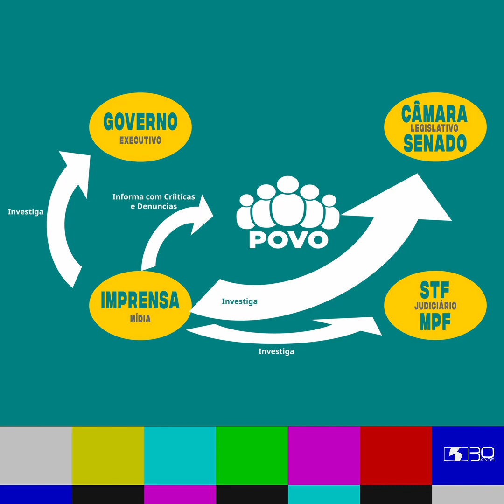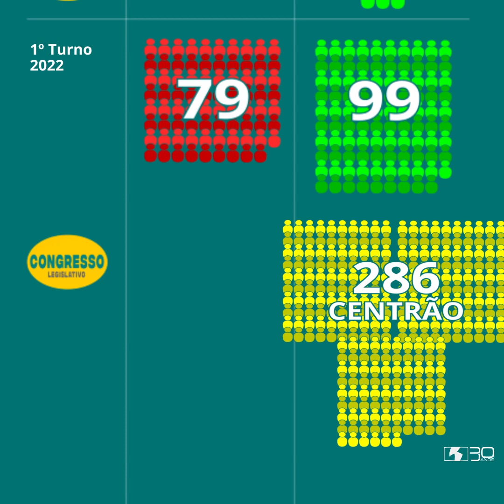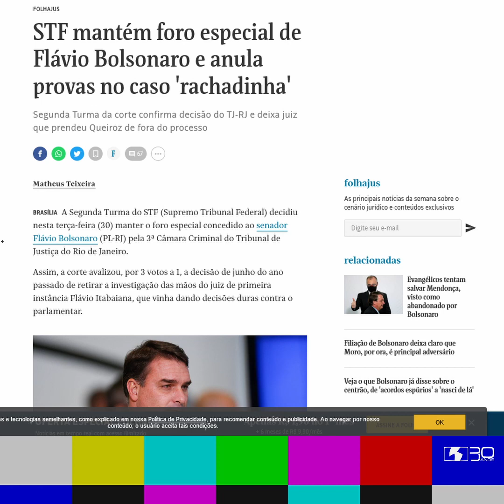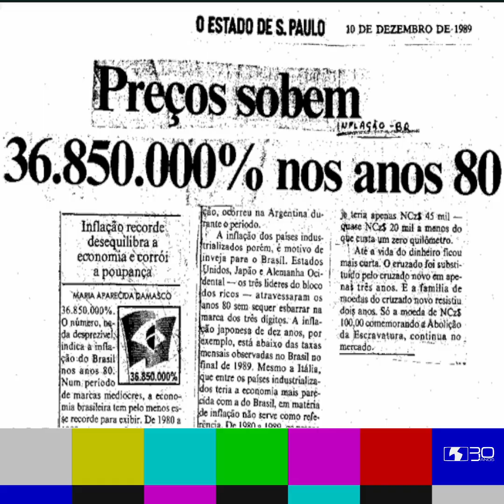Papo-Cabeça | Ed5 | Cheque Mate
Vídeo autoral sobre um momento tenso na política polarizada brasileira. Reta final para definir qual presidente irá escolher no segundo turno.